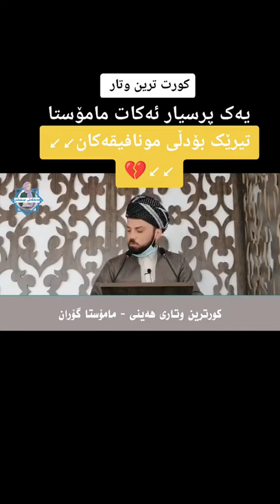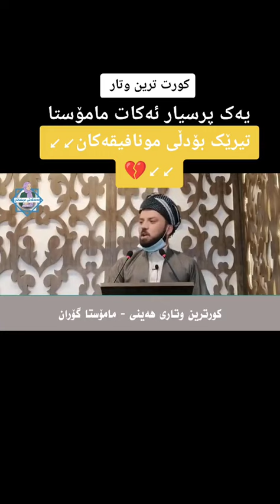لە کورتترین وتاردا مامۆستا یەک پرسیار دەکات؟